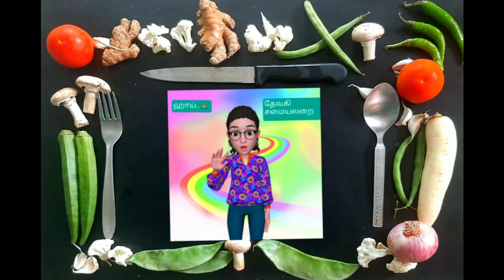பரங்கிக்காய் குழம்பு /pumpkin recipes in tamil / பூசணிக்காய் குழம்பு / parangikai recipe in Tamil